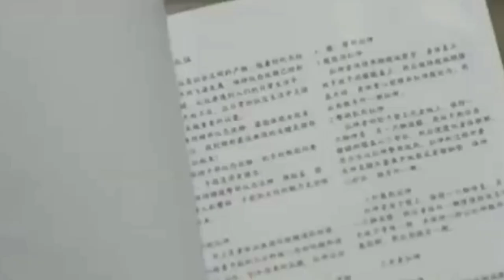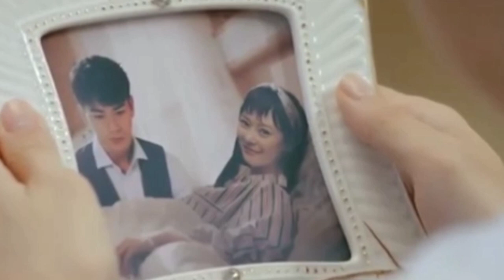Hello Dear Ancestors Ep 14 & Ep 15 in Tamil | Chinese Drama Tamil Review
Drama: Hello Dear Ancestors
Native Title: 亲爱的活祖宗
Starring:
Female Lead - Dong Qing as Zhen Ke Yi / Zhen Xiang
Male Lead - Chen Zhe Yuan as Zhen Jun
Director: Mao Xiao Rui
Writer: Wei Zi Wei
Producer: Dai Ying
Genres: Comedy, Romance, Sci-Fi, Fantasy, Melodrama, Time Travel, Alien, History
Network: iQiyi
Episodes: 24
Release Date: Jul 13, 2018
Language: Chinese
Country: China

Hello friends😀  🎉 a warm welcome 🙏🙏 to our channel, we're trying to entertain you by bringing the world class premiere web series in our own native tamil language. We hope you enjoy our videos

We're kindly requesting you to encourage and support 🤝 our efforts by subscribe our channel ❤️ and give a thumbs up (Like) 👍 and spread the word by sharing 🔁 📣 and we're happy to receive your feedbacks on comments 💬✍️

Thanking you!!